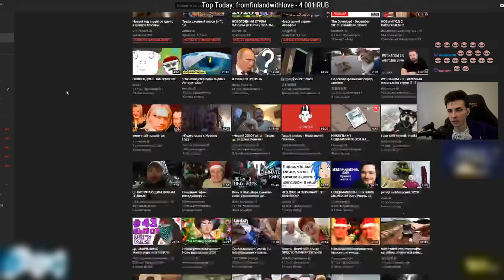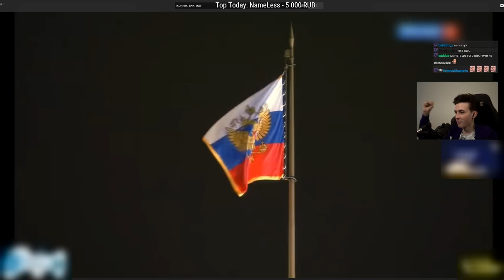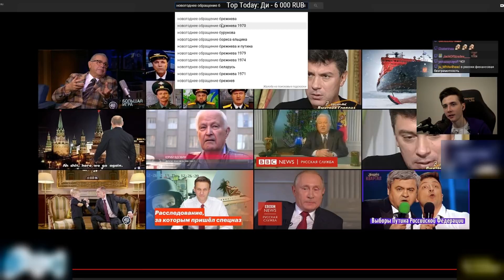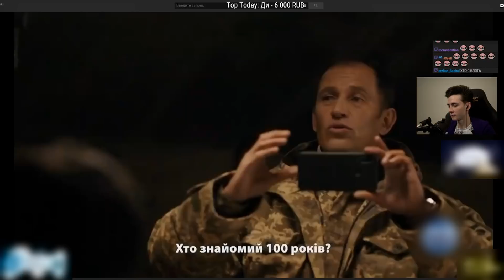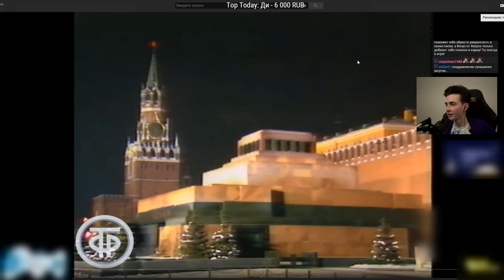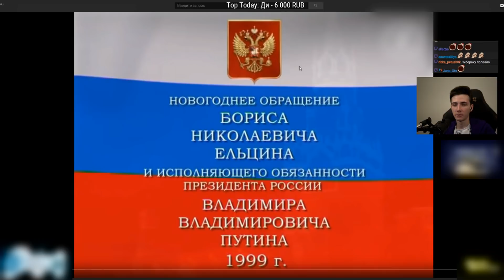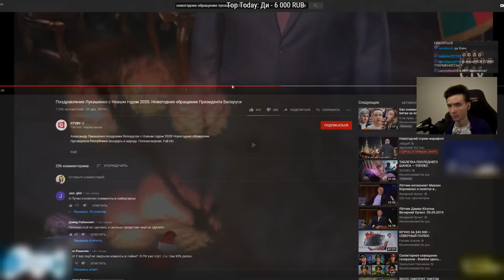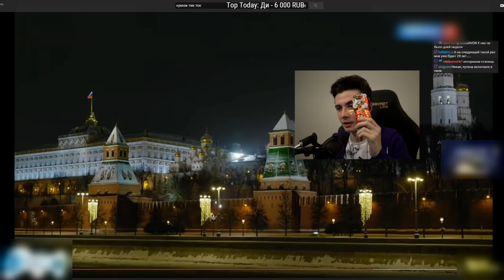ХЕСУС СМОТРИТ: Поздравление Зеленского, Путина и Лукашенко с Новым Годом 2020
Туда загружаю реакции, которые нельзя загружать на ютуб и киностримы тоже (^_^)
Telegram или проще найти через поиск

Стрим от 01/01/20
Оригиналы: